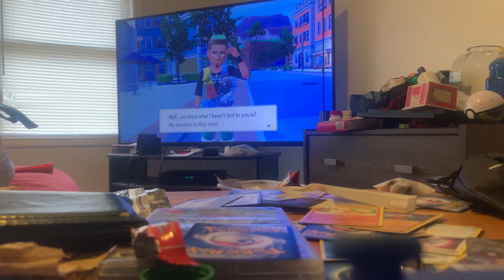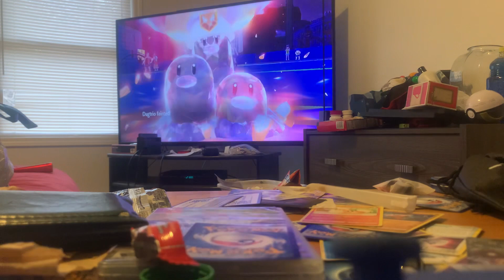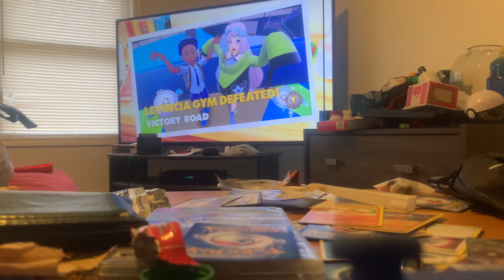Pokémon violet freddyj87 Nintendo switch episode seven electric gym leader iono supercharge streamer